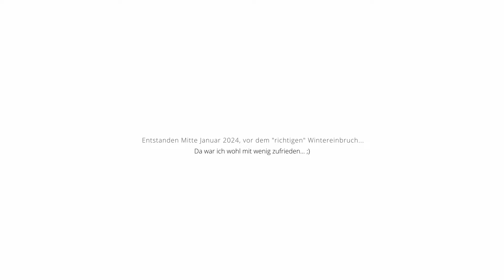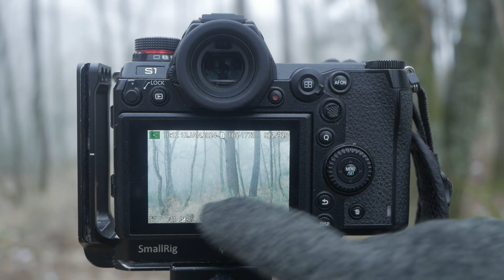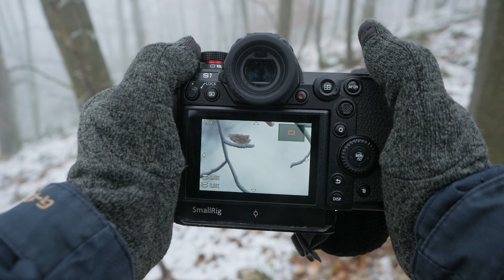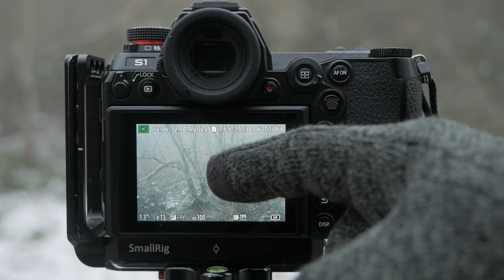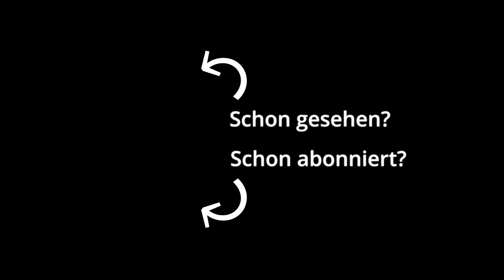Naturfotografie: Bisschen FOTOGRAFIEREN mit bisschen Schnee, bisschen Nebel und bisschen Reif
Schon irgendwie lustig, wie sich die Zufriedenheit über Wetter verschieben kann. Als ich den Ausflug im Video gemacht habe, wusste ich noch nicht, dass kurz danach zum ersten Mal seit Ewigkeiten der Winter bis ins Flachland einziehen wird und die am Ende des Videos geäußerten Wünsche tatsächlich Realität wurden. ;)

Dir gefällt was du siehst? Ich trinke zwar keinen Kaffee, aber...

Jedenfalls, im Unwissen darüber, dass es kurz danach richtig Schnee eben wird, war ich knapp südlich des Siebengebirges in den höchsten Höhen (immerhin fast 430m hoch!) unterwegs um ein bisschen Reif und Nebel zu suchen. So eine Wetterlage muss schließlich genutzt werden, man weiß ja nie ob es der letzte Frost der Saison war.

So richtig erfolgreich war ich was das betrifft irgendwie nicht, aber schaut am besten selbst. Viel Spaß mit dem Video!

Die Aufnahmedaten der Fotos:
1 | Panasonic S1 - ISO100 - 77mm - f11 - 4s - Stativ
2 | Panasonic S1 - ISO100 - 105mm - f13 - 3,2s - Stativ
3 | Panasonic S1 - ISO400 - 66mm - f4 - 1/80s
4 | Panasonic S1 - ISO100 - 57mm - f13 - 1,3s - Polfilter - Stativ

0:00 Ein einigermaßen winterliches Video
1:35 Drei Möglichkeiten
3:11 Die Stelle gefällt mir ganz gut
7:11 Das sind irgendwie Tarnbirken
8:00 Ein fotografischer Alptraum
9:18 Von unten nach oben fotografiert
10:52 Ein Motiv noch für den Schluss
13:59 Das war's für heute